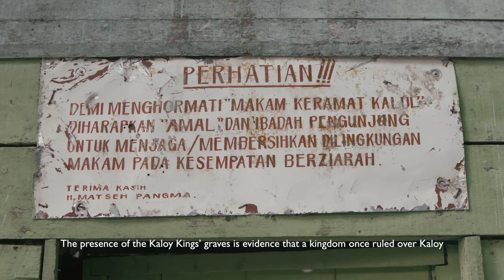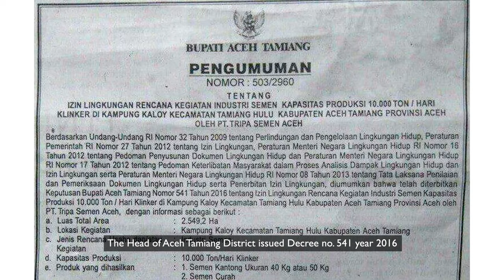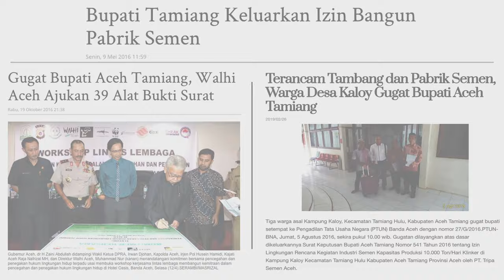MASA DEPAN KALOY DI KAWASAN EKOSISTEM LEUSER - FILM DOCUMENTARY ACEH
Film Dokumenter Aceh